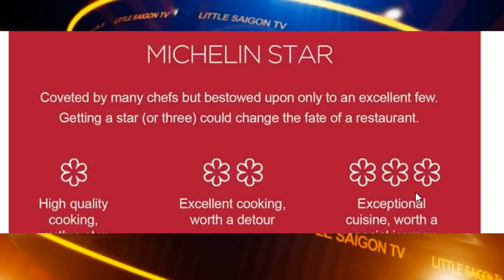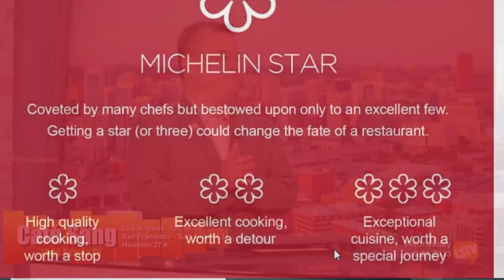Cà Phê Sáng P4 (06-21-23) Người vô gia cư ở đâu nhiều nhất